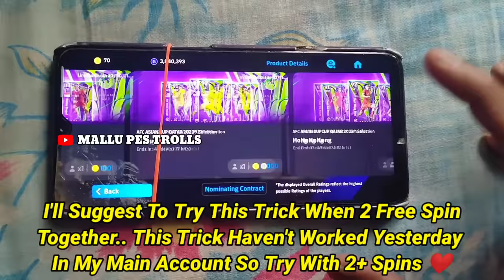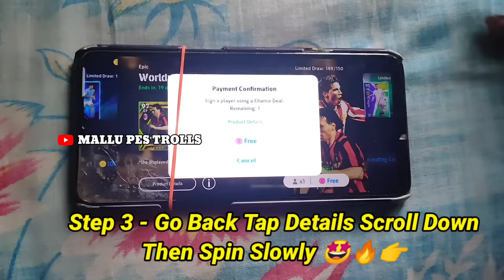FREE TRY EPIC 😱💯 21 FREE EPIC PACK TRICK TO GET EPIC 😻 PACK OPENING WITH HAND CAM 😱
free epic pack opening hand cam
free epic 21 try pack trick to get epic
epic trick free epic worldwide pack eFootball
worldwide Free Epic 21 try pack trick
free 21 epic pack eFootball Mobile
trick to get epic free epic pack eFootball
how to get epic van basten free epic pack
how to get epic f torres free epic pack
how to get epic in free epic pack
how to get epic park ji sung free epic pack
how to get epic Cesar free epic pack
how to get epic rosicky free epic pack
how to get epic van der vaart free epic pack
how to get epic lizarazu free epic pack
trick epic pack free try eFootball Mobile

e football Mobile 2024 epic pack opening